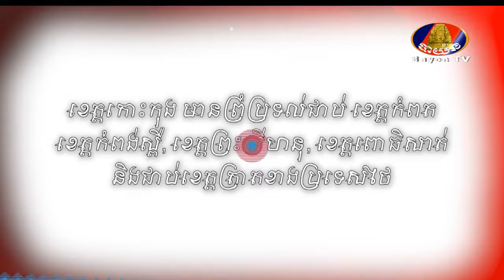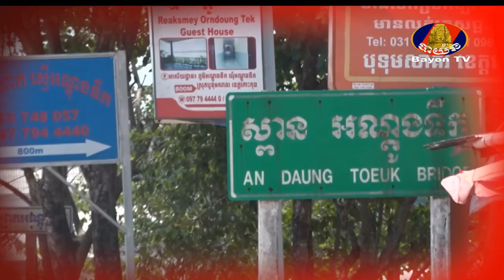កម្មវិធី The Friend | ថ្ងៃសៅរ៍ ទី១៨ ខែឧសភា ឆ្នាំ២០១៩ Part 06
*បើមានការខុសឆ្គង រឺមិនសមហេតុផលដោយប្រការណាមូយ សូមមេត្តាអធ្យាស្រ័យ សូមអរគុណ។

Jeak Jay @ 2017.